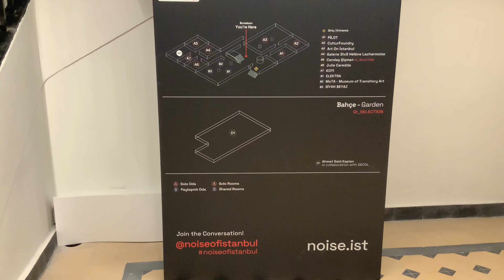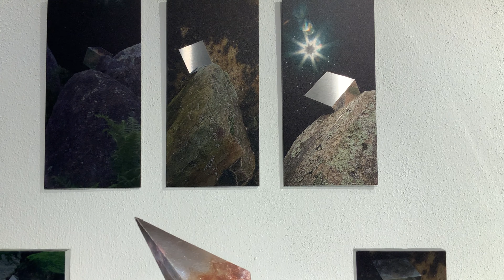NOİSE-MEDİA ART FUARI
Türkiye'nin ilk uluslararası Media Sanatı fuarı Dominique Mouton, Hande Şekerciler ve Jungmin Cho küratörlüğünde 18-21 Ocak tarihleri arasında Kadıköy Kent Müzesi'nde gerçekleştirildi.